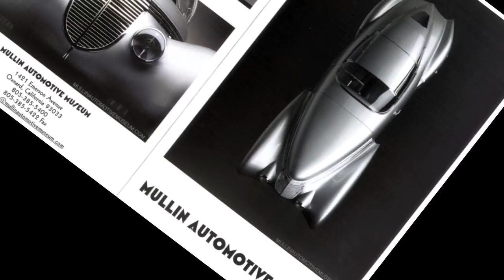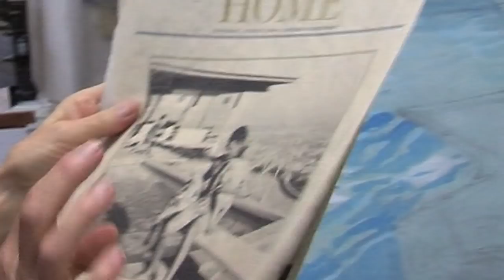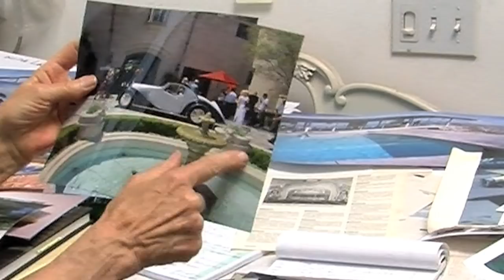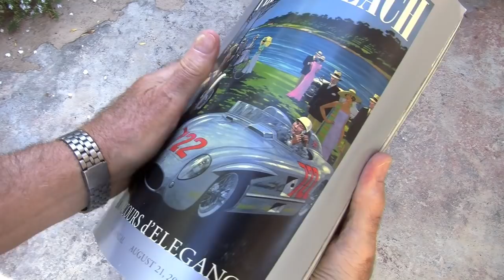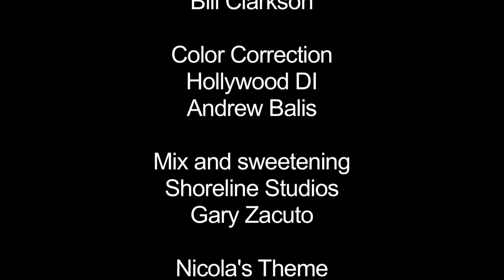Nicola Wood - Cars&Beauty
A profile of the life and art of Nicola Wood. She has been making paintings of classic cars for 30 years with a loyal following among major collectors of classic cars. 32:37